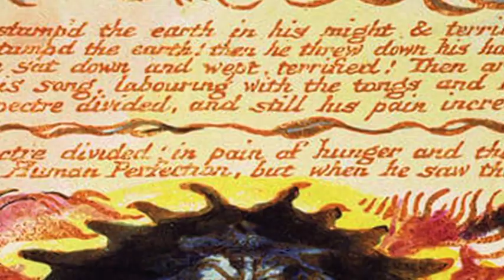EUYO and Richard Causton: Twenty-Seven Heavens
'Twenty-Seven Heavens' is a work by East-end born Richard Causton that has been commissioned by the European Union Youth Orchestra as part of the PRS Foundation's New Music 20x12 project to celebrate the London 2012 Olympics.

The piece will explore Blake's Jerusalem, where the poet parallels aspects of his mythological world with various districts of London, including areas such as Hackney, Bow and Stratford - now part of the Olympics site. The twenty-seven heavens are layers of obscurity that the individual must penetrate to see the vision of Eternity - an idea which has resonance for both the artist and the athlete.